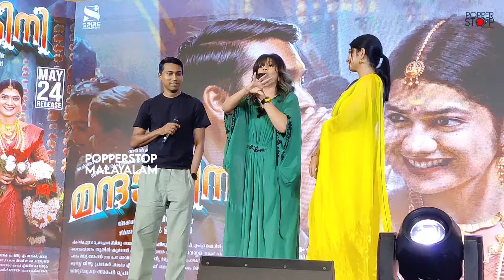MANDAKINI MOVIE TRAILER LAUNCH | Anarkali | Althaf Salim | Cinema Updates | Cinema News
MANDAKINI MOVIE TRAILER LAUNCH | Anarkali | Althaf | Cinema Updates | Cinema News| Althaf Salim